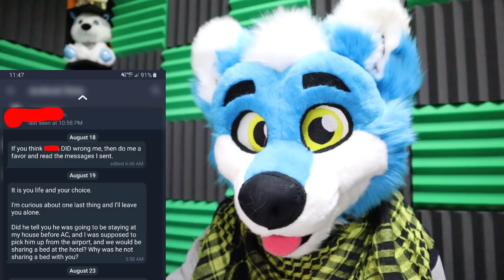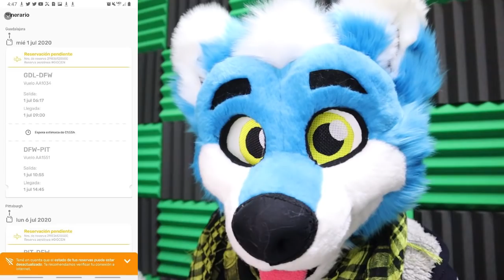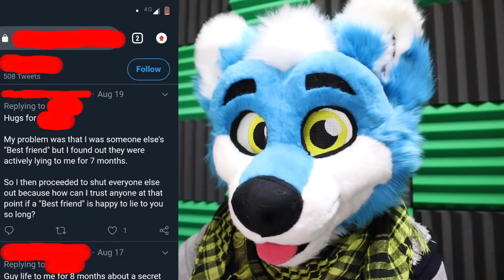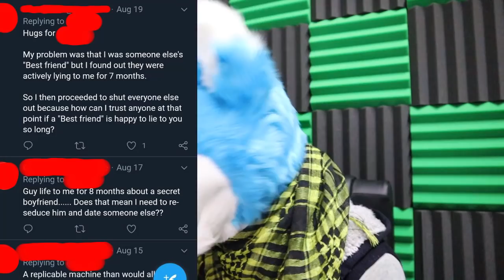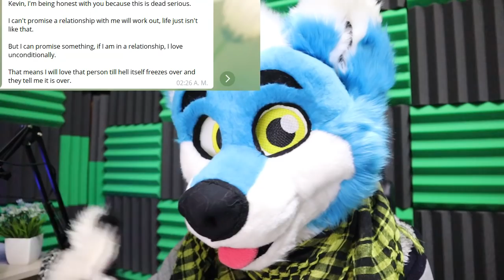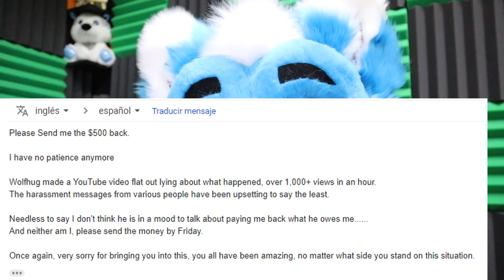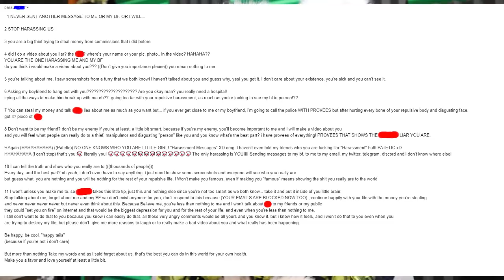Nunca Dejes Que Te Hagan Lo Mismo Que Me Hicieron #2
En este video retomamos lo del pasado video explicando lo acontecido anteriormente. Actualmente ya todo esta tranquilo y este video es meramente para contarles mi experiencia buscando que no cometan mis mismos errores :) No estaba seguro de si hacer este video pero aquí estamos todo por aportarles algo nuevo para aprender!

No olvides apoyarme un montón para que pueda seguir subiendo videos!

Si estás interesado en hacer una donación
para apoyar mi trabajo y mi sueño:
Recuerda Escribir tu nombre usuario de telegram
o twitter al enviar cualquier donación para que pueda agradecerte! x3

Si No Aparece Buscala Como: Yo Soy Wolfhug

Bob (Anónimo)
Wolfdra
XenoOrbis
Mark_Laug
ShiroRitzuka
Foch_Yote
Heather_Fox